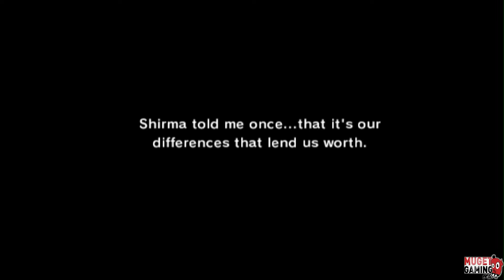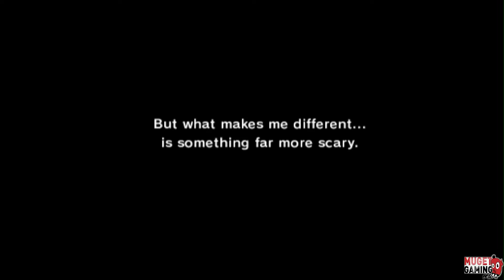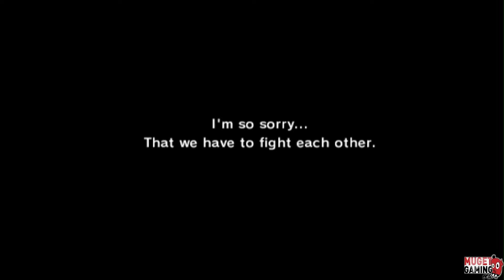Final Fantasy Fables Chocobo's Dungeon Wii Walkthrough Part 42 Farming / upgrading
Final Fantasy Fables Chocobo's Dungeon Wii Walkthrough part 1
FF Fables Chocobo's Dungeon Playthrough part 1
Let`s play Chocobo's Dungeon part 1
The gameplay involves randomly generated dungeons and turn-based battles of the Chocobo's Mysterious Dungeon title, though new elements have also been incorporated into the gameplay, such as the Job system, which features ten jobs. Different jobs change the appearance of the player's Chocobo and alter the layout of the dungeons the players enter. "Pop-up duels" also make a comeback with the addition of enemy cards that can be brought to "Mog's House", where they can be used to play minigames such as "bat shooter", "kick darts", fishing, and gardening.
The player uses the Wii Remote to control characters. The player can also choose to use the Classic Controller, if preferred. As a player moves, Chocobo regains health, and if the player loses all of his or her health, he or she will be brought back to the beginning of the current dungeon. The game is Wi-Fi compatible, and players can battle against other players.

Final Fantasy Fables: Chocobo's Dungeon Walkthrough part 1 no commentary
Final Fantasy Fables: Chocobo's Dungeon walkthrough part 1, today
Final Fantasy Fables: Chocobo's Dungeon walkthrough part 1, this week
Final Fantasy Fables: Chocobo's Dungeon walkthrough part 1
Final Fantasy Fables: Chocobo's Dungeon playthrough part 1 no commentary
Final Fantasy Fables: Chocobo's Dungeon playthrough part 1
Final Fantasy Fables: Chocobo's Dungeon playthrough part 1, today
Final Fantasy Fables: Chocobo's Dungeon playthrough part 1, this week